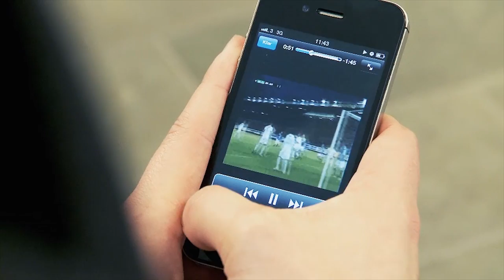Film 2 om bemötande av patienter med Autismspektrumsyndrom - AST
Den här filmen är fortsättningen på ett utbildningsmaterial om bemötande av patienter med Austismspektrumsyndrom - AST.